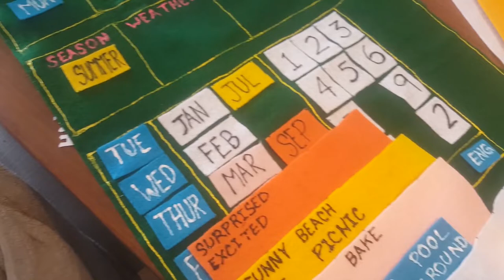Homeschooling 101 | BETTER EVERYDAY - S01:E25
- We're in escrow on the new and old place
- My ankle is not my friend
- Homeschooling is not as easy as I thought
- RIe's last Hula lesson
- I get my stitches removed
- The chicken dance
- The keto breakfast
- A keto friendly wedding
- Some more homeschooling prep